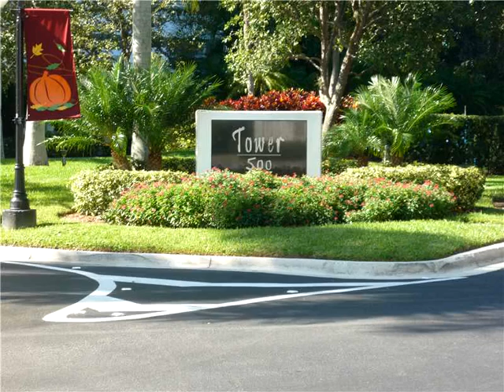1529 Jefferson Ave,Miami Beach,FL 33139 Commercial For Sale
Rare opportunity to develop a unique residential project 1 block away from lincoln road. existing structure consists of 4 art-deco units featuring over 3,000 sqft. approved plans to build an additional three-store structure featuring 6,000 sqft. all impact fees have already been paid. demolition has already been done. one-of-a-kind opportunity to develop a residential project in miami beach.